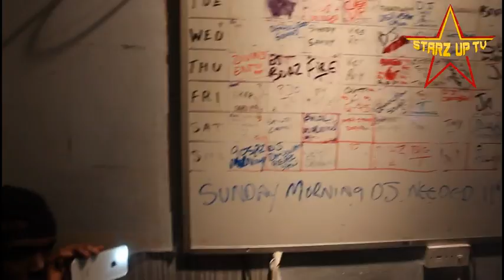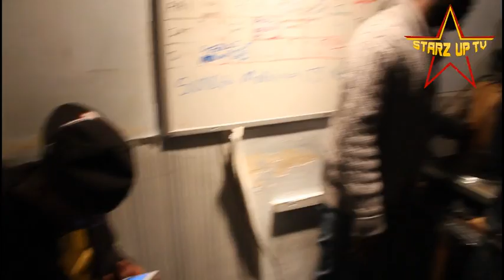WEBZY -ENZSTAR FERRARI -LENNY STAXX- DJ SKANDALUST -CASH UP STARS TEAM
CASH UP STARS DREAM TEAM LIVE ON STREET FM 94.4 WITH DJ SKANDALUST AN CEO ENZSTAR FERRARI ,LENNY STAXX WEBZY ,EVERY THURSDAY NITE 12 TIL 3 ITS ONLY £30 IF U WANT A INTERVIEW ON STARZUPTV FOR MORE INFO PLZ CAL 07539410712 EMAIL FOLLOW ON FB OR TWITTER @ENZSTAR FERRARI @WEBZY @DJ SKANDALUST CASH UP STARS DREAM TEAM